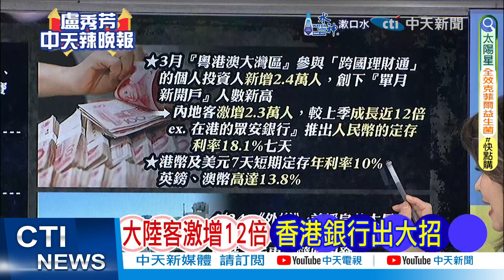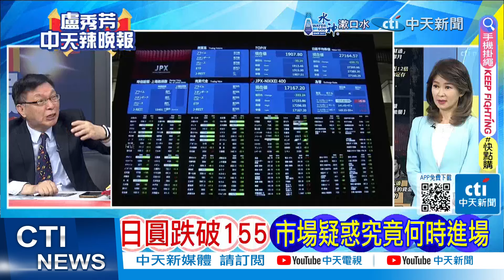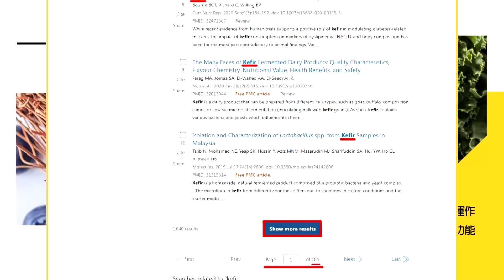釋信號! 熱絡兩岸觀光 陸國台辦喊話解除禁團令 | 習近平下令 國台辦動起來 |【盧秀芳辣晚報】精華版@中天新聞CtiNews